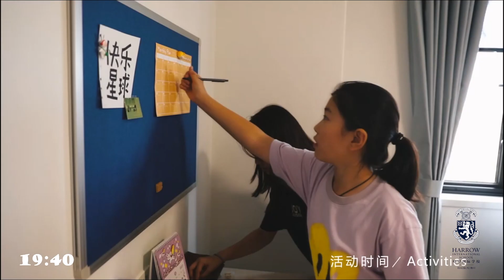A Day as a Harrow Haikou Boarder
Dear Harrow Haikou Parents,

First of all, I would like to welcome you to the Harrow family! I am excited to be opening Harrow Haikou; bringing the rich traditions and history of Harrow London into a new, vibrant and culturally rich Chinese context.

Educating children is my passion along with creating vibrant school communities. I have been in education for over twenty years and I have been with the Harrow group going on six years. Using my experience, I will lead the Harrow Haikou staff to deliver excellence in education from operations to security to our teaching and learning programmes.

Our vision for Harrow Haikou (which will be the guiding principle of our work) is to provide a high-quality education which blends British and Chinese educational philosophies and curricula whilst developing the next generation of leaders.

At Harrow Haikou, we understand that good schools give their pupils roots and wings to be successful both academically and personally. Roots to know where home is and wings to fly away and use what they have learnt. At Harrow Haikou, our pupils’ roots will be in the Chinese and British cultures, history, traditions and language brought together in a way that is uniquely ‘Harrow’. Our pupils’ wings are both the unique Harrow educational experience and the leadership skills they will develop to help them serve the global community.

I look forward with anticipation to meeting the Harrow Haikou pupils and parents, and sharing my passion for education with the community. The beginning of our journey starts today, and I am delighted to be working with you to build a happy, proud and vibrant new Harrow school.

Yours truly,

Kelly M Wailes